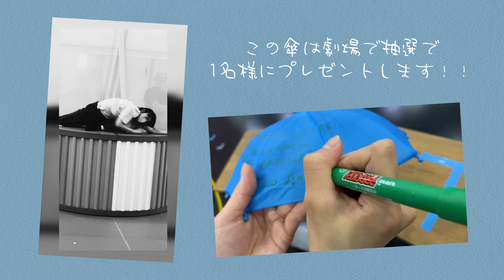SERI〜ひとつのいのち：ミニ傘プレゼントキャンペーン＝山口乃々華編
☆ミニ傘プレゼントキャンペーン☆
出演者のメッセージ入りミニチュア傘を1公演1名様に抽選でプレゼント！！
世界に1点だけの貴重な傘です！

※劇場で抽選参加用紙を配布するので、座席番号を書いてご参加ください。
終演後にロビーに当選者の番号を掲載します。

目が見えず、話すこともできない少女「千璃（セリ）」を巡る実話を、高橋亜子（脚本）×桑原まこ（作曲）の初コンビでミュージカル化！

「多様性」の暗闇に光を当てるconSept新作ミュージカルは、「ひとつのいのち」に贈る、愛と祝福の物語！

原作：倉本美香
脚本・作詞：高橋亜子
作曲・音楽監督：桑原まこ
演出・振付：下司尚実

■上演日程
東京公演　2022年10⽉6⽇(金)〜16⽇(日)　博品館劇場
大阪公演　2022年10月22日(土)〜23日(日)　松下IMPホール

■障害児を異国で育てる苦労、自身の心と身体との戦い、友人・家族との葛藤、娘・千璃（せり）の誕生にまつわる医療裁判、繰り返される娘の手術…。
原作『未完の贈り物（2012年刊）』には母であり異国の地で働くキャリアウーマンとしての倉本美香氏本人の視点から手記の形で千璃を取り巻く8年間のお話が綴られている。

今年、実在の千璃は19歳になる。今回のミュージカル化では、その千璃自身が感じたかも知れない事に想像を巡らせ、千璃とその母・美香、父・丈晴の親子3人を通して、人と人が共感し共存するということの本質について考えてみたい。

■あらすじ
ニューヨークで暮らす美香と丈晴は子供を授かった。千璃と名付けられた女の子。
初めての子供に未来への希望と夢に膨らむ二人だったが生まれた子供には両眼ともに眼球がなく、知的障害も抱えていた。絶望し途方にくれる夫婦。特に母である美香は自身を責め、周りの目を気にし、そして意思疎通がままならない我が娘に困惑し疲弊していく。
ある日、思い詰めた美香はマンションの屋上から千璃とともに身を投げようとするが、そのとき屋上から見下ろしたマンハッタンのある情景を耳にした千璃が笑う。初めて目にした娘の笑顔に触れ、“この子と生きていこう”と強く誓う美香。
しかし、その決心の先には終わりが見えない千璃の手術、夫婦のすれ違い、周囲の非難、法廷闘争・・・など想像を絶する難題が幾重にも待ち受けていた。